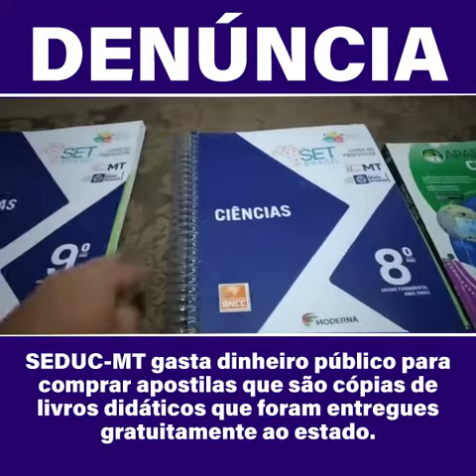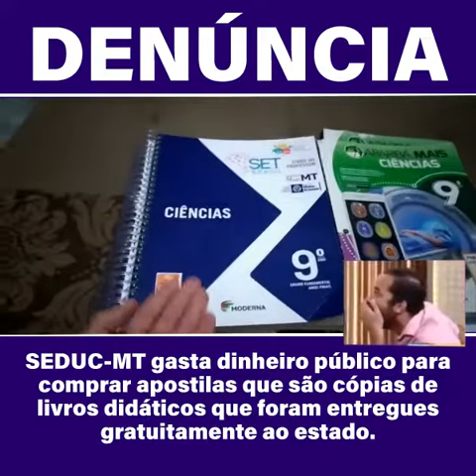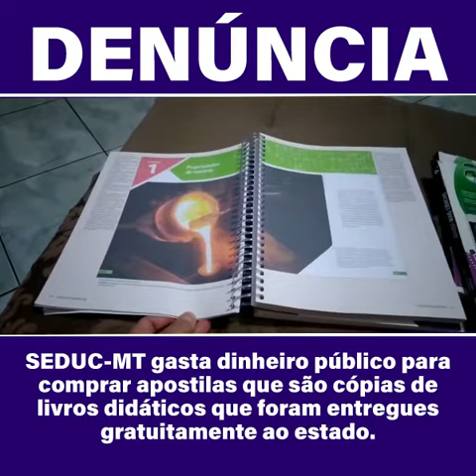Mauro Mendes gasta R$ 77 milhões em livros distribuídos gratuitamente pelo MEC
Os 1,3 milhões de livros paradidáticos adquiridos com dispensa de licitação pelo Governo de Mato Grosso a um custo de R$ 77 milhões contém material plagiado de livros elaborados pelo Ministério da Educação.

A denúncia é de um professor que mostrou, nas redes sociais do Sindicato dos Trabalhadores do Ensino Público (Sintep-MT), que no livro novo comprado pelo Estado há o mesmo conteúdo, textos e fotos dos livros que já são recebidos por Mato Grosso sem qualquer custo do Governo Federal.

"A apostila 'inovadora' que está sendo feito uma propaganda tremenda que foi investido não sei quanto milhões é, na verdade, é a mesmo livro didático que nós recebemos pelo plano nacional do livro didático. É o mesmo material"

No vídeo, o professor faz a comparação entre dois livros do 8º ano do Ensino Fundamental - um fornecido gratuitamente pelo MEC e o comprado pelo Governo de MT por R$ 77 milhões - que são exatamente o mesmo.

"Será que foi viável ter investido milhões nessas apostilas? Fica aí minha dúvida. Comprar um material que já existe, que já veio pelo Governo Federal, a um preço de milhões?"